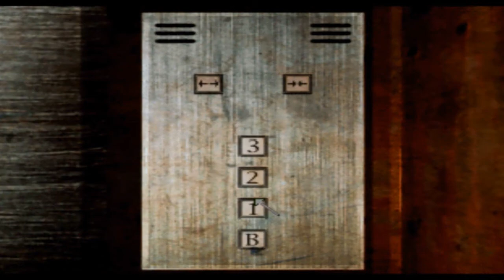Silent Hill LP 08 - Unexpected And GODLIKE! (Princecid Plays)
Stuff happens and we finally get down to downtown, the other side of Silent Hill where the hospital is that is.